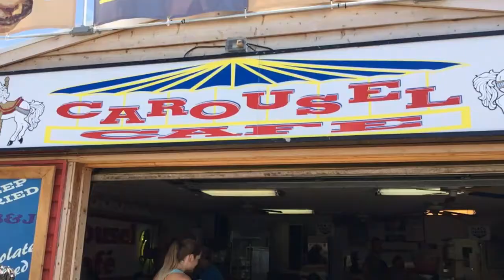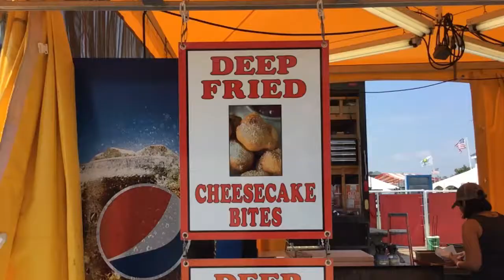Kansas State Fair Food Tour -- KFRR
KSF Day One in a nutshell: Jay fangirling over Pronto Pup and Sara being surprised it is just a corn dog. We tried so many foods today!

Facebook: Kansas Farm and Ranch Radio